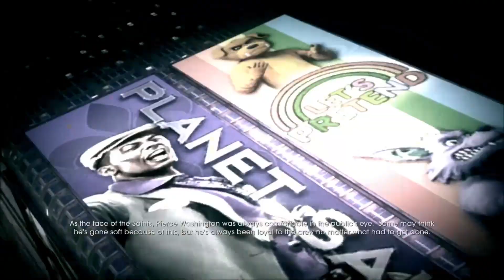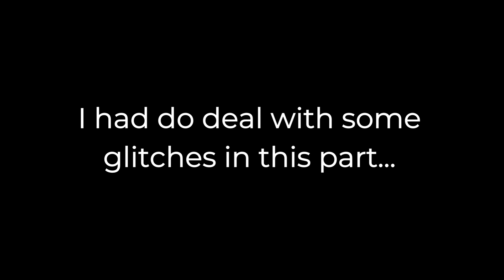Saints Row IV - Part 5 (Full Game Walkthrough)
Saints Row IV Full Game Walkthrough... Enjoy!